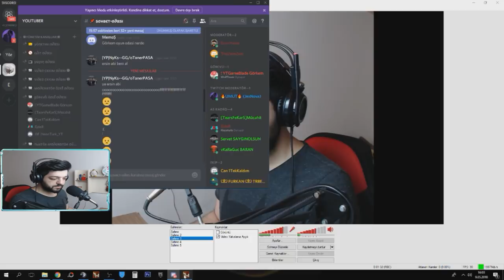OG ZEKİ İLE 5 NİNJAYA MEYDAN OKUDUM !! KÜÇÜK ENİŞTE CHALLENGE